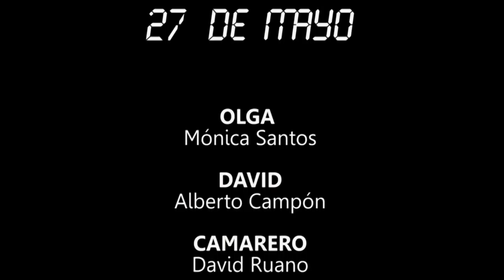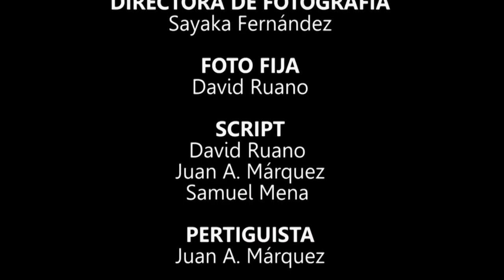Cortometraje - 27 de mayo